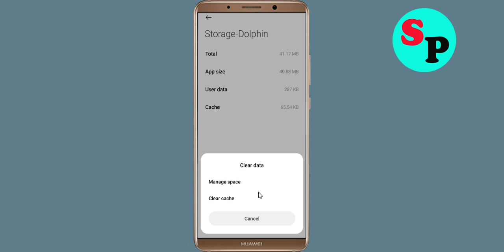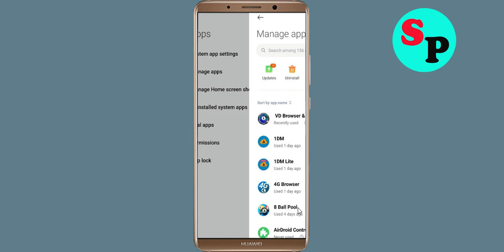How To Fix Dolphin Browsers Keeps Stopping Error Problem Solved in Android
How To Fix Dolphin Browsers Keeps Stopping Error Problem in Android & Ios - Dolphin Browser Not Open Problem

Hello friends In this video, i will show you How To Fix Dolphin Browser Retry Problem, Dolphin Browsers Keeps Stopping Error Android & Ios - Fix Dolphin Browser Not Open Problem. If you are facing same problem in your android mobile phone then it will help you a lot.

1). Check for updates. Running the earlier version of Dolphin Browser can cause the error, one of which is it keeps stopping. ...
2). Clear Mobile RAM data which is available in Setting section. ...
3). Restart your phone . ...
4). Dolphin Browser app Clear cache and Clear Data from setting

5). Reinstall Dolphin Browser application.